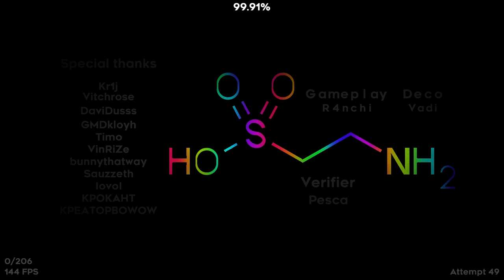TAURINE 100% (Insane Demon) by Vadi and R4nchi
IDK how this was extreme for over a week, not even top 150 in insane demons imo. Anyways, this was kinda surprisingly one of my favourite insane demons, it has a huge learning curve but it becomes consistent fast. Also like a lot of other click sync levels this has parts that are off sync for literally 0 reason at all but it didn't matter to me that much. If this kind of gameplay interests you then you should definitely try this out!

Beaten: 2022/09/04

❰ Level Info ❱
Level ❭❱ TAURINE by Vadi
Song ❭❱ think about it 🍷 ~ by TOMBOYY

beaten on 144hz, no bypass.